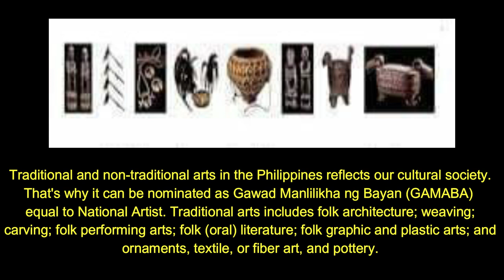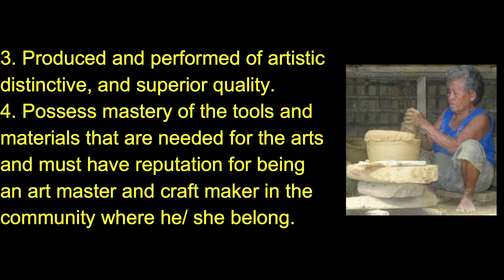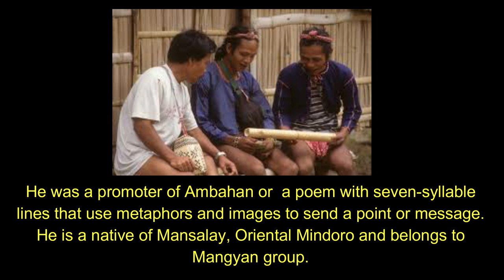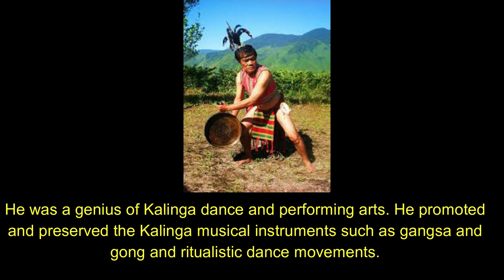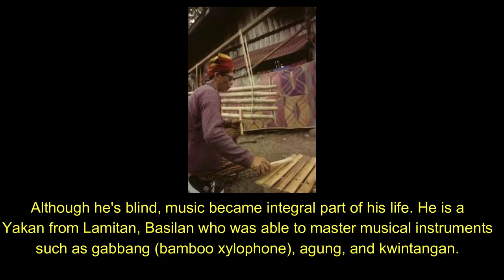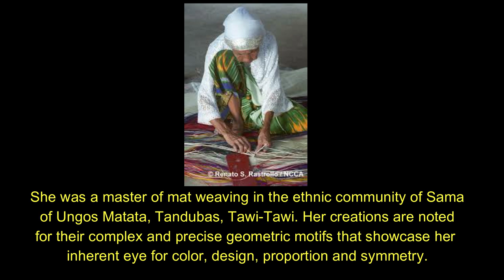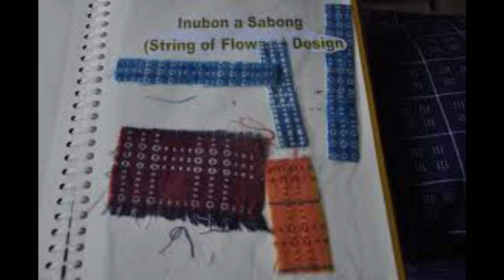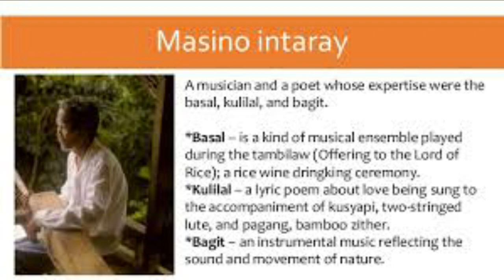The National Living Treasures Award (Gawad sa Manlilikha ng Bayan)